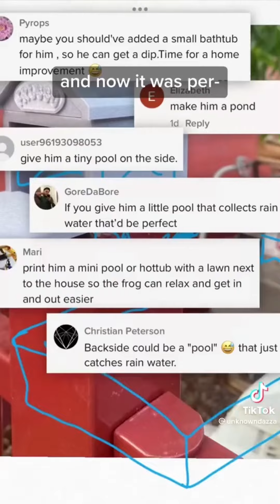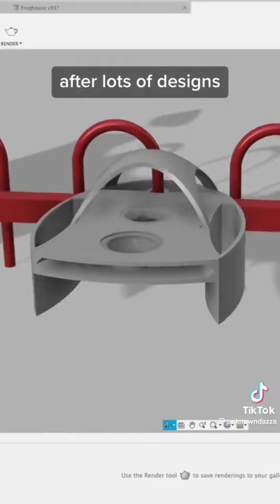Frodrick's Habitat - kid-friendly 3D printed biome